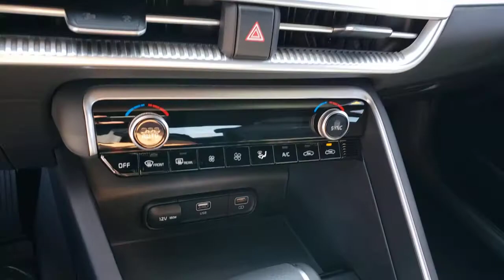2021 KIA K5 Henderson, Las Vegas, Bullhead City, Centennial, St George, NV 060441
Wolf Gray New 2021 KIA K5 available in Henderson, Nevada at Towbin Kia. Servicing the Las Vegas, Bullhead City, Centennial, St George, NV area.

Towbin Kia
260 N Gibson Rd

2021 Kia K5 GT-Linebrwith Premium PackagebrbrShop Local. Buy Online. Be Safe. Drive Happy. Towbin Kia is the number one Kia dealership in Las Vegas for a reason. We have the highest rated and reviewed customer service, the lowest prices, and the most convenient ways to shop for your New or Used Kia. Whether you're shopping online or in-store or need a friendly mechanic from our highly rated Service department - our mission is to make the process easy and enjoyable. We create happy customers for life! With Towbin Kia, you get the best online experience without sacrificing the local friendly service from experts right here in your community. As your local Kia Dealership in Las Vegas, we bring you the best online and in-person experience possible.brbr2021 Kia K5 GT-Line Evolution of the sedan. The all new K5 will make you fall in love with driving again. With its driver-oriented cockpit, advanced technology, turbocharged engines, stability enhancing wide-track suspension, up to 311 lb.-Ft. Torque, All-Weather Drive options, and all-new platform, this sporty mid-sized sedan will completely transform your driving experience.brbrWolf Gray 4D Sedan FWD 1.6L I4 DGI 8-Speed Automatic
Side Impact Beams,Forward Collision-Avoidance Assist (FCA) and Rear Cross-Traffic Collision Avoidance-Assist (RCCA),Blind-Spot Collision Warning Blind Spot,Tire Specific Low Tire Pressure Warning,Dual Stage Driver And Passenger Front Airbags,Curtain 1st And 2nd Row Airbags,Airbag Occupancy Sensor,Rear Child Safety Locks,Outboard Front Lap And Shoulder Safety Belts -inc: Rear Center 3 Point, Height Adjusters and Pretensioners,Rear View Monitor with Parking Guidance Back-Up Camera,Front Bucket Seats -inc: 8-way power adjustable driver seat w/2-way lumbar support and 6-way manually adjustable front passenger seat,Driver Seat,Passenger Seat,60-40 Folding Bench Front Facing Fold Forward Seatback Rear Seat,Manual Tilt/Telescoping Steering Column,Sport Leather/Metal-Look Steering Wheel,Front Cupholder,Rear Cupholder,Remote Releases -Inc: Smart Trunk Proximity Cargo Access and Power Fuel,Cruise Control w/Steering Wheel Controls,Dual Zone Front Automatic Air Conditioning,HVAC -inc: Underseat Ducts,Glove Box,Driver Foot Rest,Full Cloth Headliner,Metal-Look Gear Shifter Material,Interior Trim -inc: Chrome/Metal-Look Interior Accents,Day-Night Rearview Mirror,Driver And Passenger Visor Vanity Mirrors w/Driver And Passenger Illumination, Driver And Passenger Auxiliary Mirror,Full Floor Console w/Covered Storage, Mini Overhead Console and 1 12V DC Power Outlet,Front Map Lights,Fade-To-Off Interior Lighting,Full Carpet Floor Covering,Carpet Floor Trim and Carpet Trunk Lid/Rear Cargo Door Trim,Cargo Space Lights,Driver / Passenger And Rear Door Bins,Delayed Accessory Power,Systems Monitor,Redundant Digital Speedometer,Outside Temp Gauge,Analog Display,2 Seatback Storage Pockets,Manual Adjustable Front Head Restraints and Manual Adjustable Rear Head Restraints,Front Center Armrest and Rear Center Armrest,Perimeter Alarm,Engine Immobilizer,1 12V DC Power Outlet,Air FiltrationRadio: AM/FM/MP3 Audio System -inc: 6 speakers, 8 color TFT touchscreen, HD Radio, USB ports, Bluetooth wirel